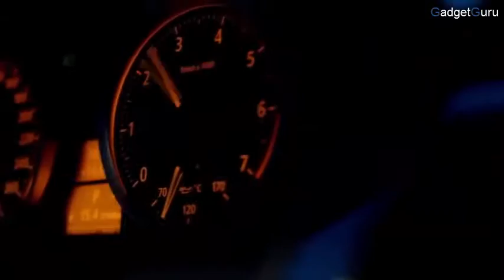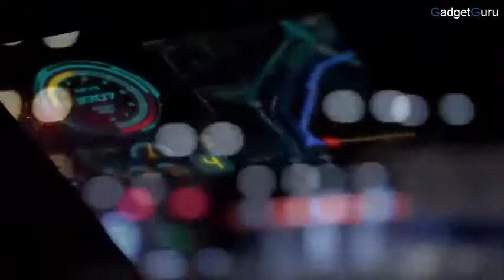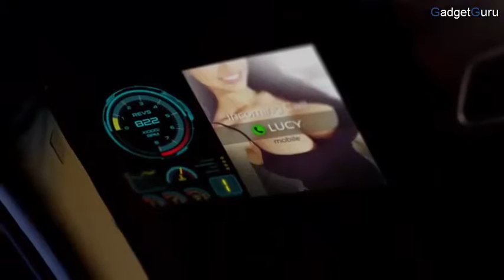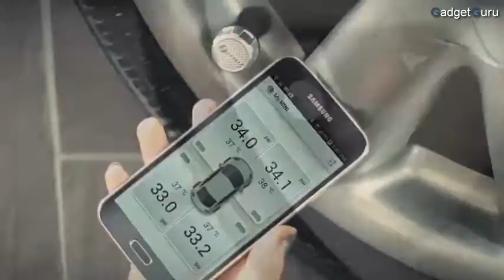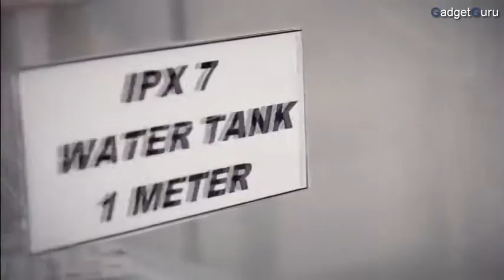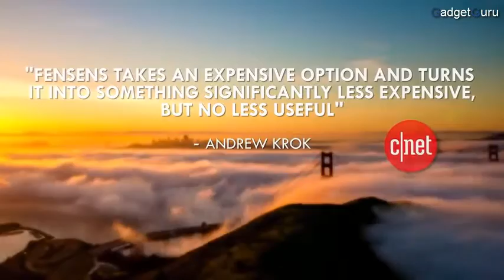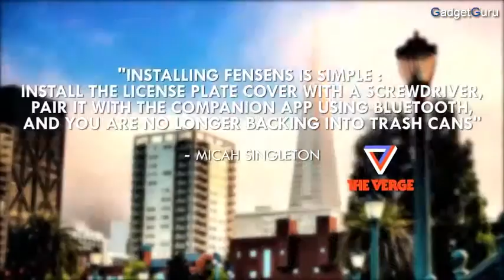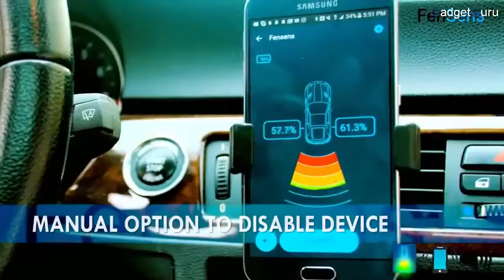Top best car gadgets you must have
Top best amazing car gadgets and accessories to improve your driving and car experience all together. Some will help you avoid car crashes and fails, others will help you improve your car's fuel economy.